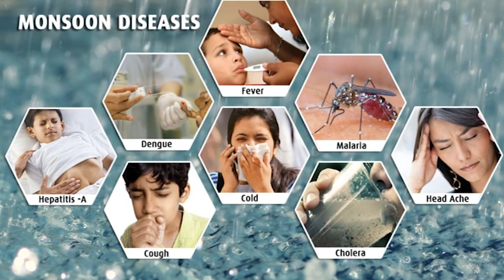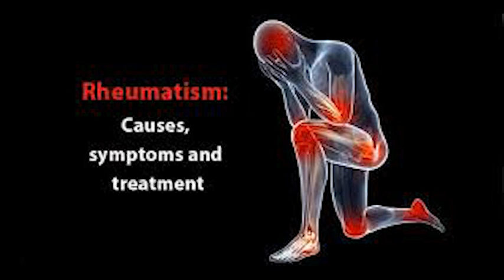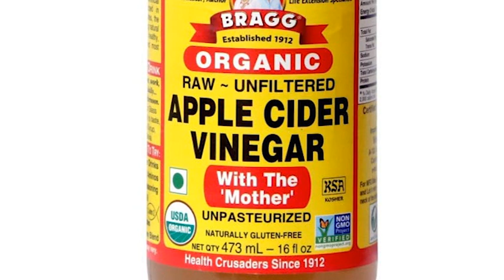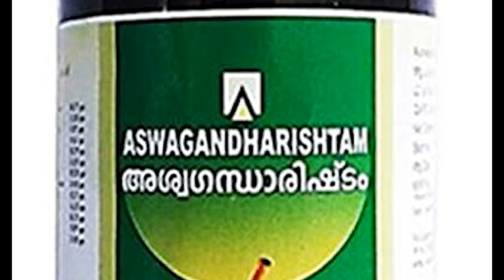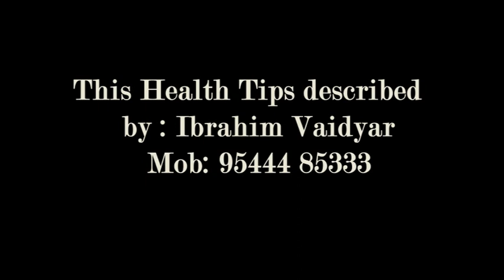മഴക്കാല രോഗങ്ങളെക്കുറിച്ചു ഇബ്രാഹിം വൈദ്യർ - Monsoon Health tips Part 2 -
മഴക്കാല രോഗങ്ങളെക്കുറിച്ചു ഇബ്രാഹിം വൈദ്യർ  മുമ്പ് ഒരു വിഡിയോയിൽ സംസാരിക്കുകയുണ്ടായി. ഇപ്പോൾ അതിൻ്റെ തുടർഭാഗം കേൾക്കാം.
Diseases  during monsoon treatment tips and precautions by Ibrahim Vaidyar.